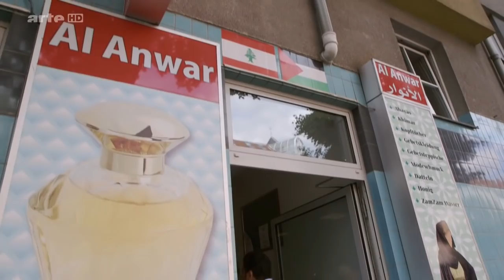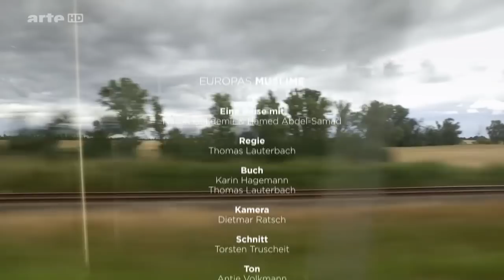Europas Muslime 1⁄2 (ARTE 11.04.2017)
Dieses Video ist TEIL 1

Selten zuvor wurde so viel über den Islam gestritten wie im Jahr 2016. Ist er eine Religion der Gewalt? Die Journalistin Nazan Gökdemir und der renommierte Islamkritiker und Schriftsteller Hamed Abdel-Samad haben sich auf eine Reise durch Europa begeben, um mit den Muslimen selbst zu sprechen. Im Kopf: viele Fragen, viel Unsicherheit und eine Menge Gesprächsbedarf.

Es sind aufgeladene Zeiten. Selten zuvor wurde so viel über den Islam gestritten wie im Jahr 2016, nach den Terroranschlägen von Paris, Nizza, Brüssel, Berlin und Istanbul. Ist der Islam eine Religion der Gewalt? Im Sommer 2016 haben sich die Journalistin Nazan Gökdemir und der renommierte Islamkritiker und Schriftsteller Hamed Abdel-Samad auf eine Reise durch Europa begeben, um mit den Menschen, den Muslimen selbst zu sprechen. Im Kopf: viele Fragen, viele Ansichten, viel Unsicherheit und eine Menge Gesprächsbedarf. Was wissen wir heute eigentlich über den Islam und die Muslime? Wie leben sie? Welche Rolle spielen Tradition, Glaube, Regeln, Familie und Politik? Was bewegt sie? Und wie sehen sie sich selbst in Europa? In Berlin treffen Gökdemir und Abdel-Samad unter anderem auf den Islamologen Bassam Tibi, der einst die Vision eines „Euro-Islam“ entwarf. Sie sprechen mit der Autorin Sineb El Masrar („Muslim Girls“) über Emanzipation im Islam und treffen in Paris den ehemaligen Großmufti von Marseille und Verfechter des französischen Laizismus, Soheib Bencheikh. Gemeinsam mit dem Brüsseler Polizisten Hamid Benichou ziehen sie durch den berüchtigten Stadtteil Schaerbeek, der zuletzt als Hort des Terrorismus in die Schlagzeilen geriet. Und sie besuchen die Große Moschee im spanischen Granada – dort, wo die Muslime im 8. Jahrhundert erstmals ihren Weg über die Iberische Halbinsel nach Europa fanden.